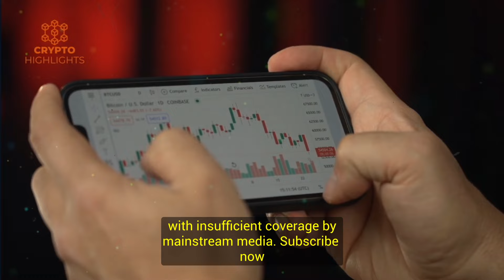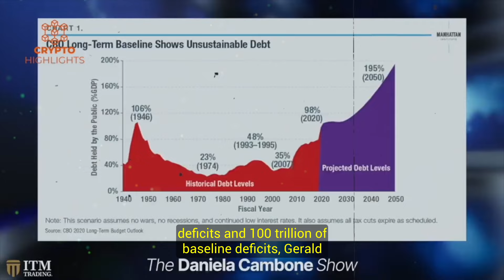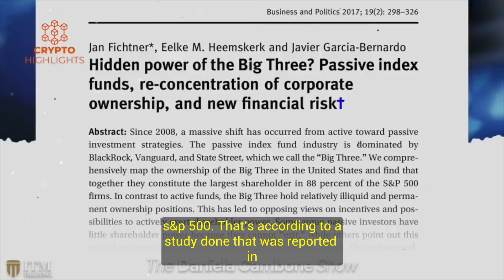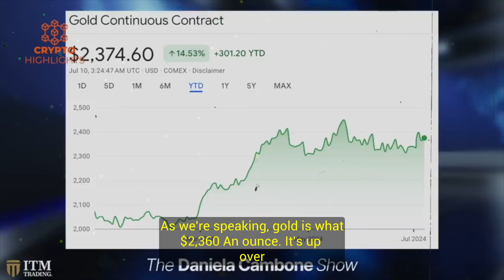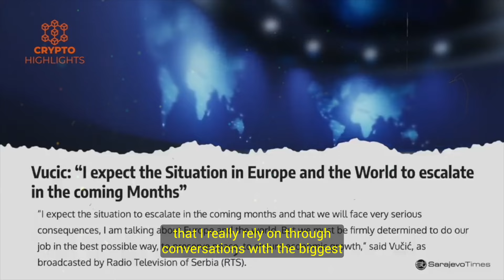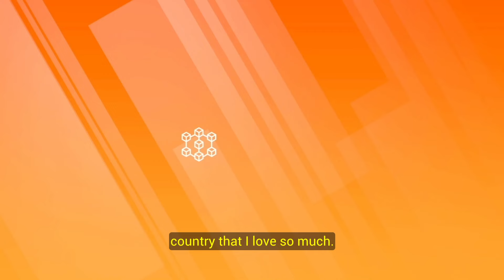The Biggest Banking Crisis Is Yet To Come. Gerald Celente Crypto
The Biggest Banking Crisis Is Yet To Come. Gerald Celente Crypto Bitcoin News Bitcoin Crash Crypto News

Hello everyone, Gerald Celente, our guest warns: "You're gonna see a banking crisis the likes of which we've never seen before, " says the American trend forecaster and publisher of the Trends Journal. He tells Daniela Cambone that U.S. society is in decline post-COVID, yet the people in power are incompetent to tackle the issues in front of our eyes—drug overuse, rising crime rates, and a decayed public transportation system. He also warns that banks are defaulting one after another, with insufficient coverage by mainstream media.